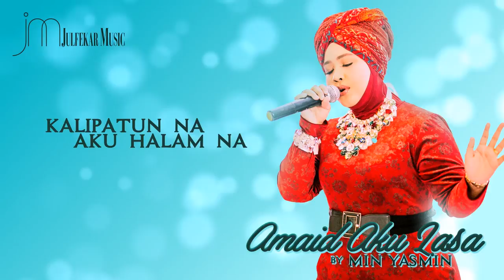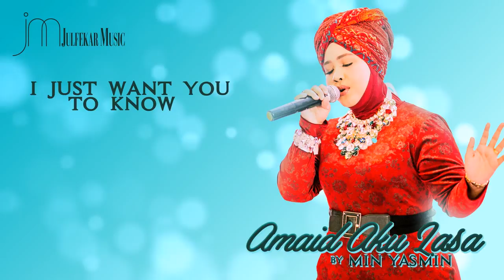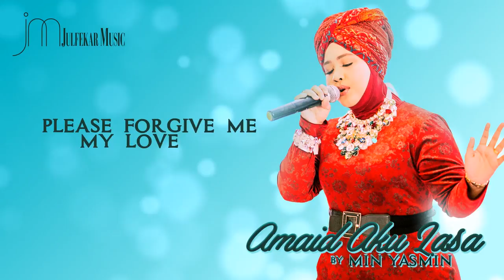MIN YASMIN - Amaid Aku Lasa (SINAMA Song Lyric)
MIN YASMIN – AMAID AKU LASA.
Composed by Julfekar.
Lyric by Andhy Basion.
Produced by JULFEKAR.
Album : ‘KASILASA Min Yasmin & Julfekar’.
Label : Julfekar Music (Malaysia).

MIN YASMIN is a powerful and soulful Malaysian RnB singer. She is also better known as a Soundtrack Singer, appearing in numerous Malaysian OSTs, teleseries & movies. Min launched her first successful international concert in Zamboanga City on March 2017 and in Tawi-Tawi on April 2017, all in the Philippines. She is among Malaysia’s established international singers under the record label JULFEKAR Music, fully owned and managed by songwriter and producer, Julfekar.

Julfekar is a well-known, award-winning composer and producer in Malaysia. He is the Managing Director of MillenniumArt and Julfekar Music. He traces his roots to the Philippines by having a Tausug maternal lineage, which gave his songs a warm and heartfelt Filipino flavor. Through his works, Julfekar spreads his wings across the Philippine music realm, thereby reconnecting his Tausug roots which made him fell in love with words and music in the first place.

Julfekar made history by producing '2 VOICES', which is the first-ever full-album collaboration between a Malaysian singer (Min Yasmin) and a Filipino singer (Nikki Bacolod). It was launched in Philippines last October 2015 and was a groundbreaking success. The resulting hit single, 'SA IYO' reached the Top 10 charts and stayed for three months in LOVE Radio, YES FM and several other Philippine radio stations.

A follow-up album for Min Yasmin released in February 2018 at Manila Polo Club Philippines. The international ‘PANGARAP' debut solo album will contain 14 songs, mainly written in Tagalog. The other songs will be rendered in Filipino minor languages Tausug & Sama Bajau, in addition to a couple of English and Malay songs. To seal its success, producer Julfekar collaborated with Philippines’ top hitmaker and producer, Vehnee Saturno, producing a powerful version and arrangement of the hits ‘Bakit Pa’ and ‘Kahit Konting Awa,’ Julfekar also collaborated with Filipino lyricist Roosevelt ‘Raz’ Itum for the Tagalog songs. The album has already been fully-recorded and will be released in both Malaysia and the Philippines. It is expected to become a major hit.

MIN YASMIN has been awarded as an 'Outstanding Asian Singer 2015' by Gawad Sulo Ng Bayan Awards and was also chosen as a 'Music Ambassador 2015'. This award was given in Manila on November 2015.

Management : JULFEKAR MUSIC Malaysia.